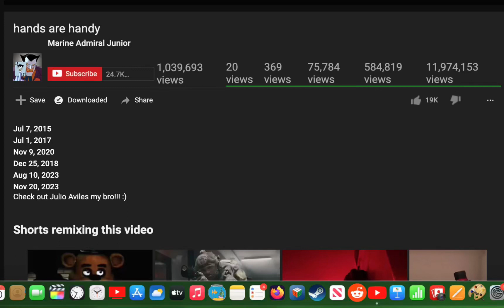perfectly normal, multiple view counters in one video